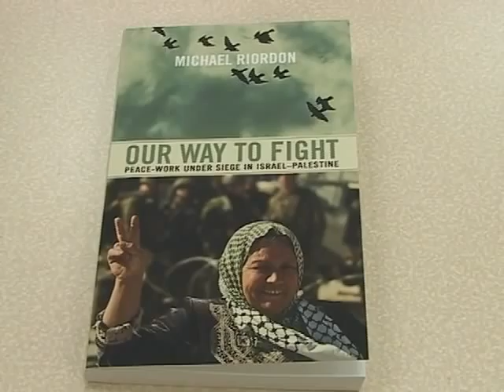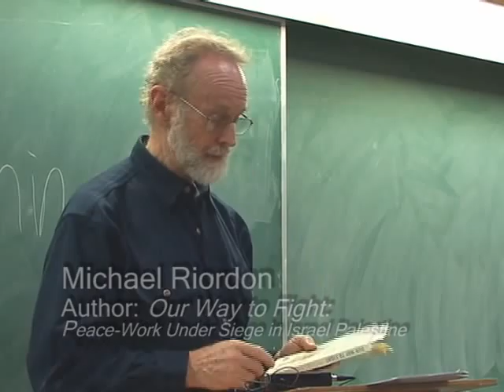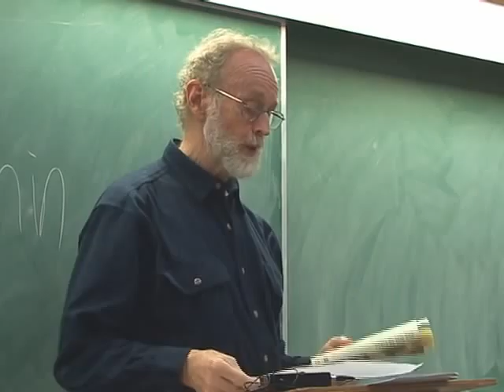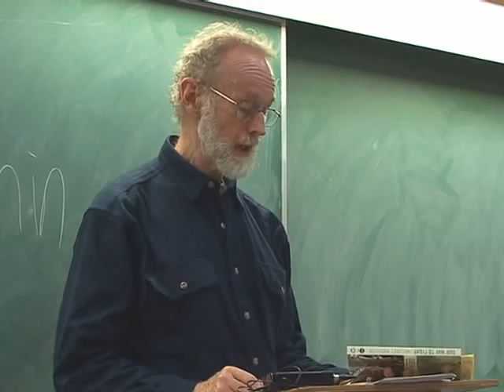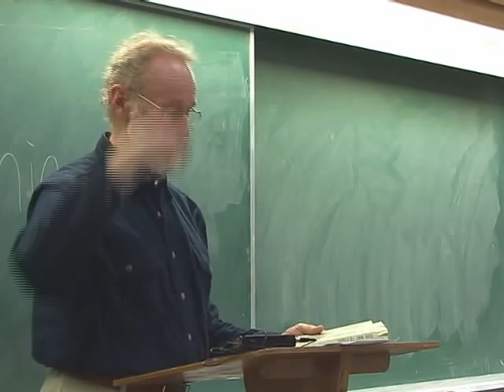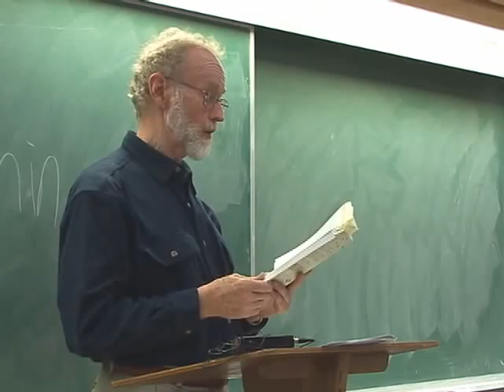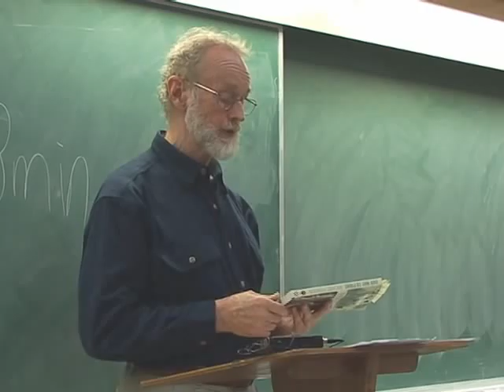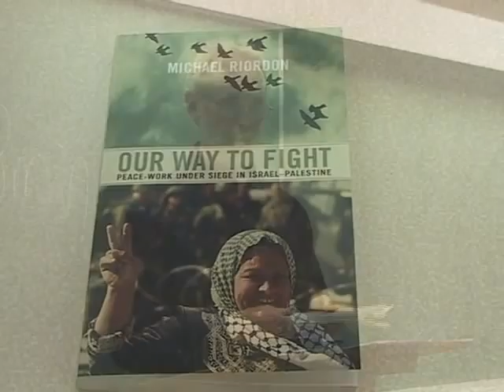Our Way to Fight 2 Michael Riordon. 29 mins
Michael Riordon reading from his book "Our Way to Fight: Peace-Work Under Siege in Israel-Palestine," talks about the experiences of repressed and silenced people working for peace in Palestine and Israel.